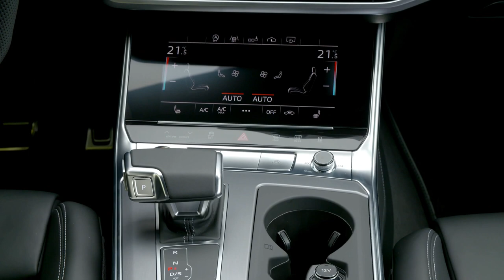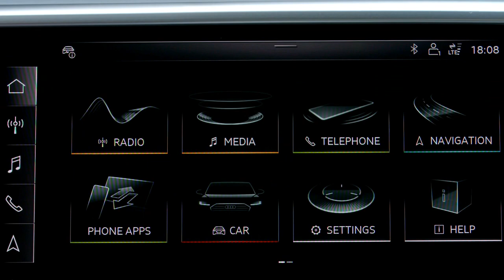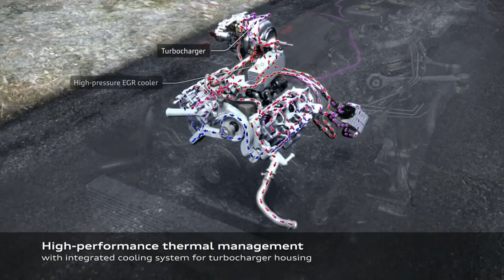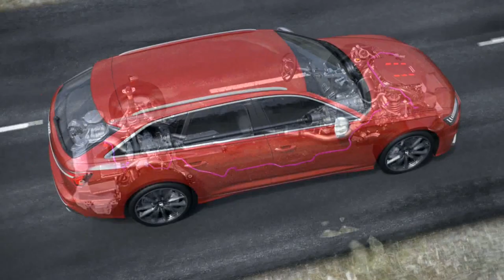2020 NEW Audi S6 Sedan TDI Footage